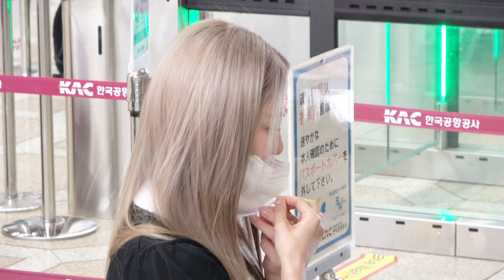[출국순] (남자그룹연습생) 엔시티드림 루키즈 (여자그룹연습생) 효연 에스파 @SMTOWN LIVE 2022 : SMCU EXPRESS in TOKYO